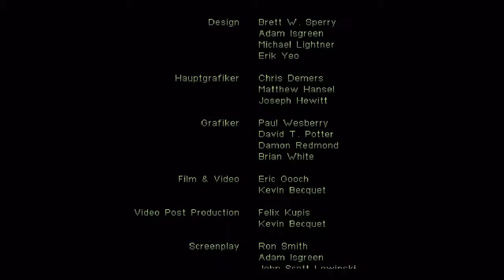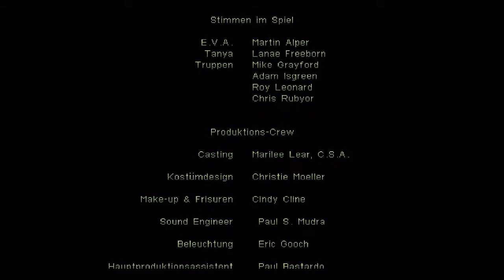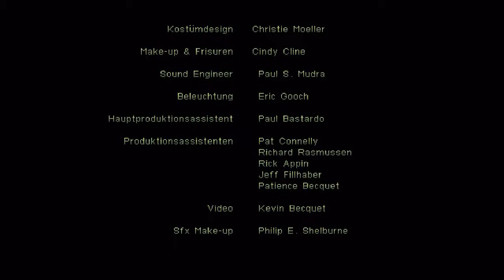Let's Play Command and Conquer Alarmstufe Rot - Deutsch - Sowjets Part 50 - Das FINALE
Es ist soweit. Wir stehen vor der Zerschlagung der Alliierten und vor dem Ende des Projektes C&C. Es werden noch die letzten Überreste der Allianz vernichtet und somit gehört der gesamte Kontinent der Sowjetunion (oder doch jemandem anders?)